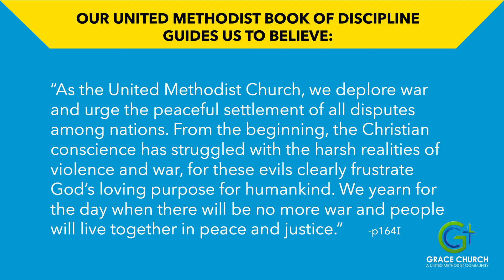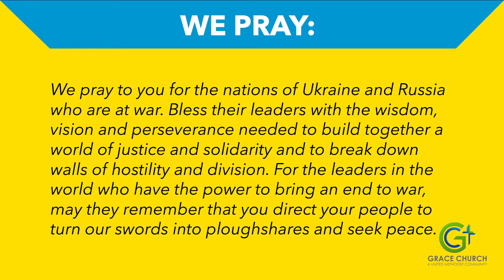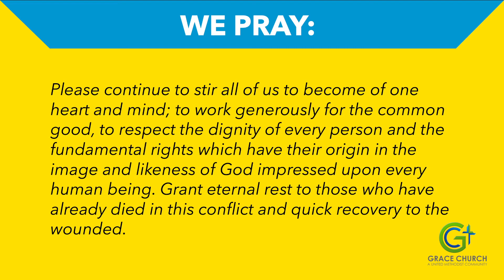Grace Church Prays for Ukraine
Today we began our worship time together by lifting our hearts in prayer for Ukraine. If you'd like to pray with us again, or in case you missed hearing it, we share it here. We begin by sharing words from our United Methodist Book of Discipline to help frame our perspective. Then, we invite you to pray with us the prayer written by Pastor Braulio Torres to lift up all those touched by this war. We pray...